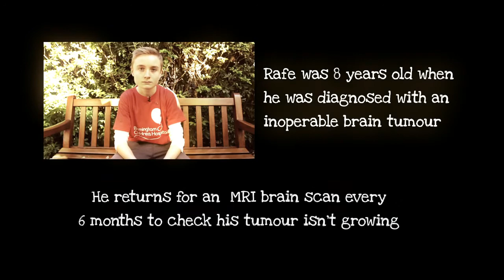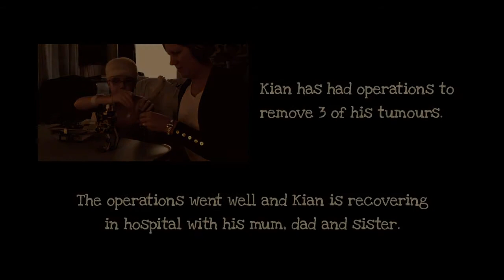Angels Without Wings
Angels Without Wings was written by Ben. He was inspired to write it as a way to thank Birmingham Children's Hospital for saving his son's life.

(VIDEO: Produced by Adam & Scott for Birmingham Children's Hospital)